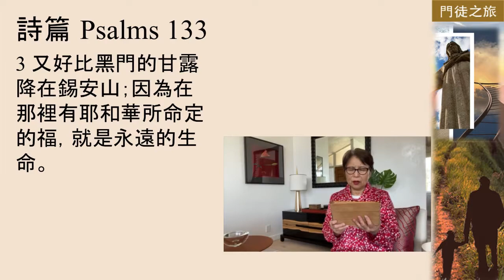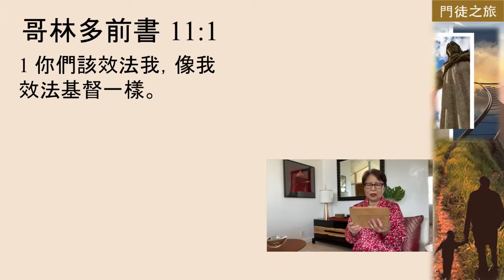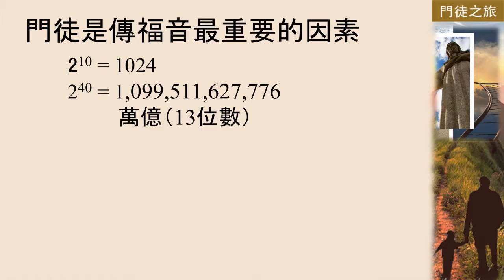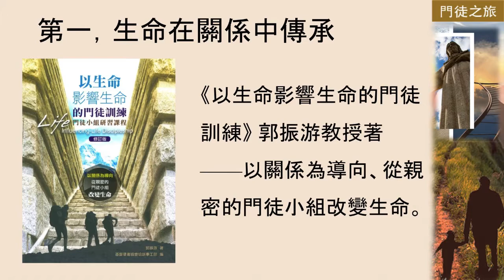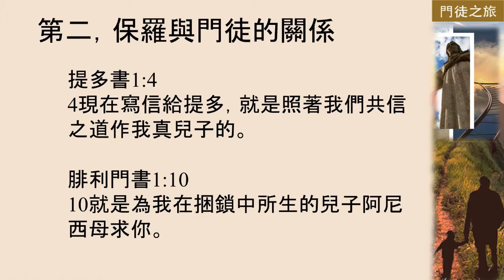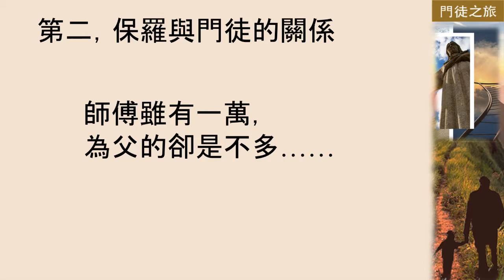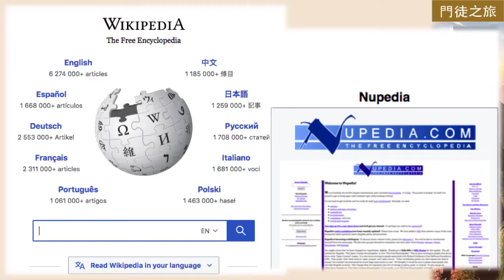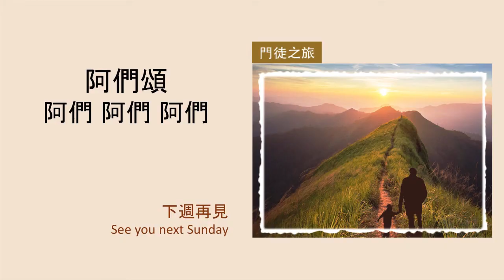在線主日崇拜 I 20210411（門徒之旅之二） 跟隨耶穌（哥林多前書11:1, 4:14-16）